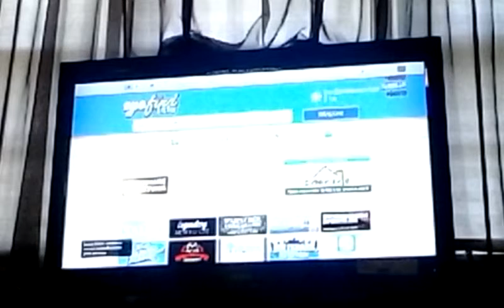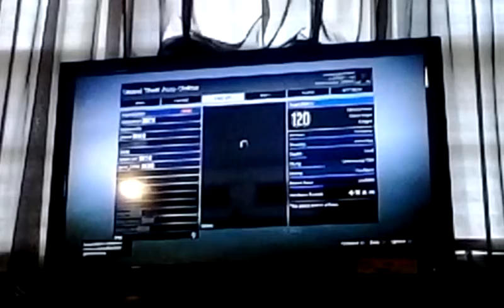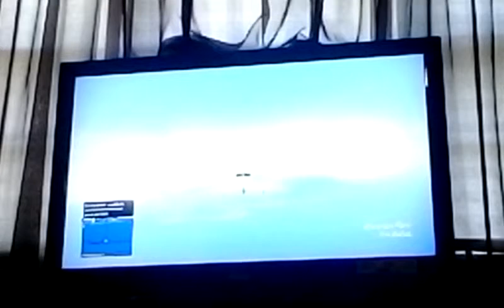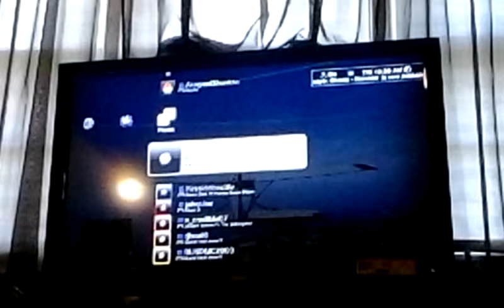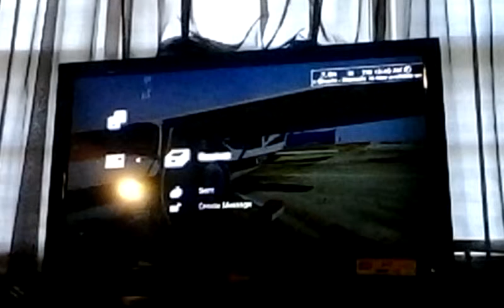Gta 5 gamplay